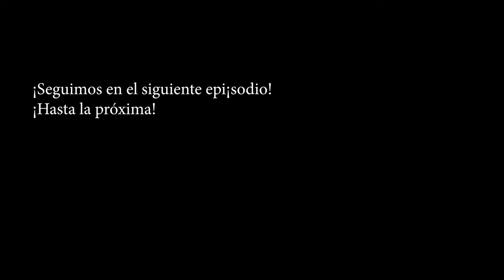Guía Hollow Knight español - #4 - Sendero Verde - Hornet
Muy buenas incorpóreos! Soy Xeanort99, y seguimos con Hollow Knight. Seguimos por Sendero Verde y conocemos a uno de los personajes secundarios más importantes: Hornet.¡Espero que os guste!

Esta vez la terminaremos de verdad, porque estos vídeos están sacados de los directos que estoy haciendo en Twitch.

¡Si queréis saber más solo tenéis que ver el vídeo!
▬▬▬▬▬▬▬💣 Información general 💣▬▬▬▬▬▬
Mi retrato ha sido realizado por Springelo, aqui tenéis su twitter @TomokoSpring
¡Lista de reproducción completa!: t.ly/mR0s
▬▬▬▬▬▬▬📶Otros canales y comunicacion📶▬▬▬▬